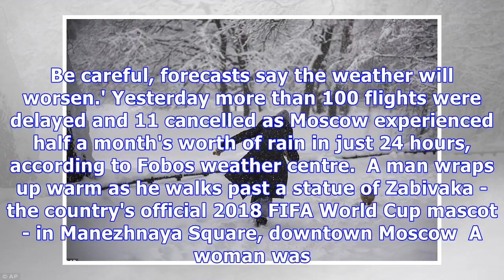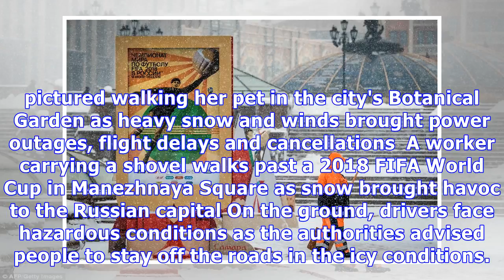One dead and five injured after snow storms smash Moscow